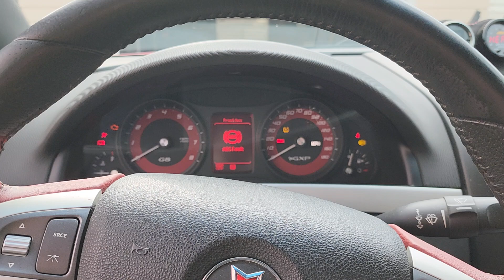Pontiac G8 GXP Cammed Built Street Car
My G8 is back and better than ever!! Love the new setup.